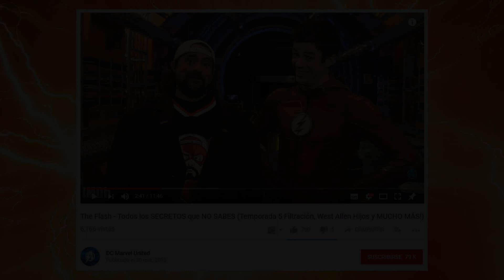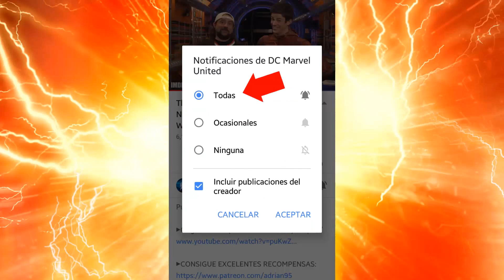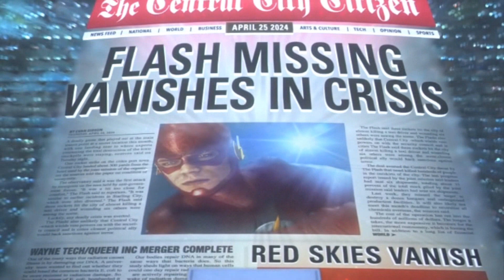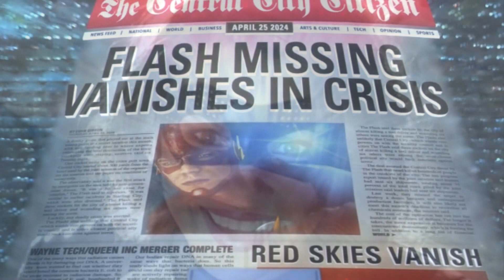The Flash Temporada 5 Trailer Review [SPOILER] Muere, Anillo, Nora Allen, Kid Flash y Nuevo Villano!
✅¿Eres nuevo? ¡BIENVENIDO/A A MI CANAL! Aquí podrás encontrar todo lo nuevo de las series y películas de DC y MARVEL. Noticias, Análisis, Teorías, Reviews, Trailers, Curiosidades, Easter Eggs y Mucho Más! 😄

✅PREGUNTAS FRECUENTES
▶¿País?: Argentina